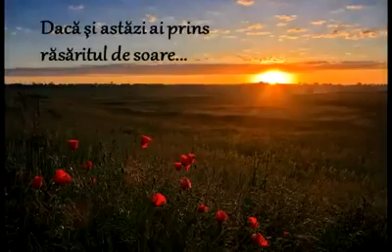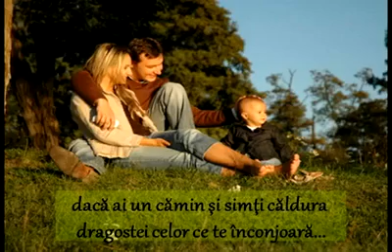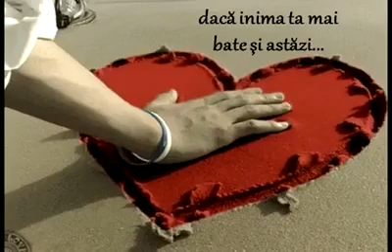Jehovah's Witness's song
Im a Jehovah's Witness and it's fun being one Jehovah is my god if you want to find out more you could go onto JW.ORG